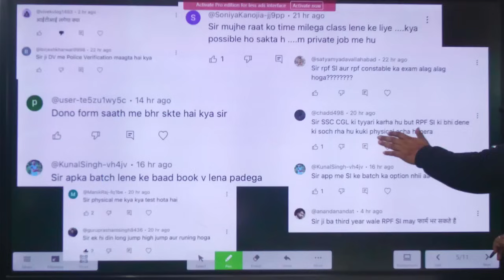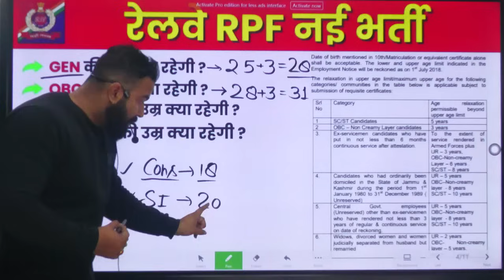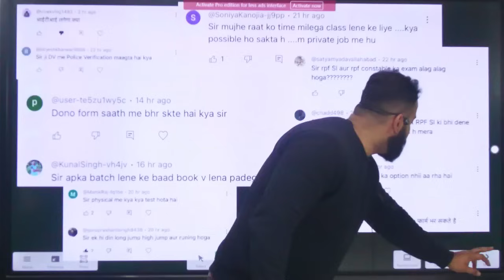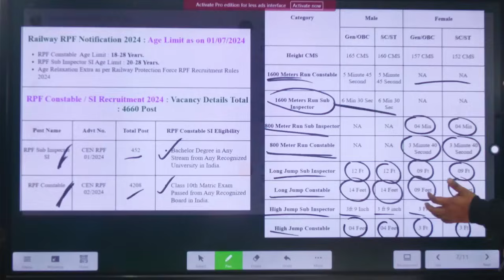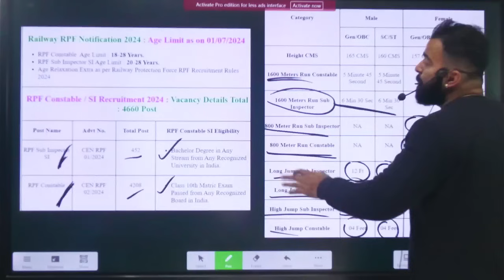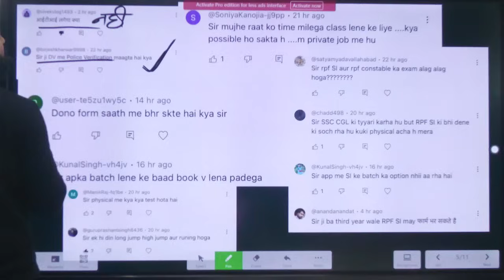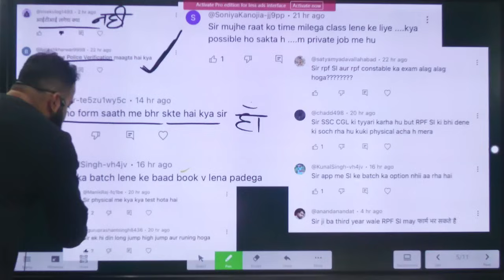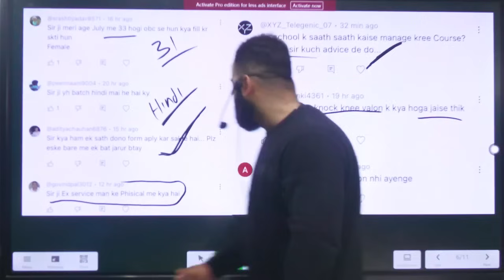RPF SI/CONSTABLE नई भर्ती 2024 के सारे DOUBT खत्म ...आपके सवाल हमारे जवाब...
✅ Raghav Sir
✅ Ambuj Sir
✅ Sachan Sir

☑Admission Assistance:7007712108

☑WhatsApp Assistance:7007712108